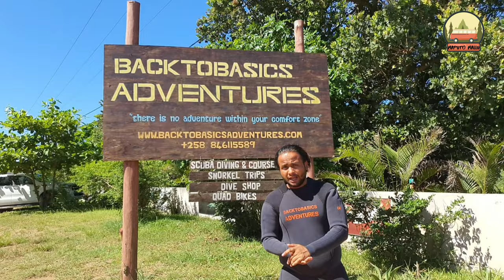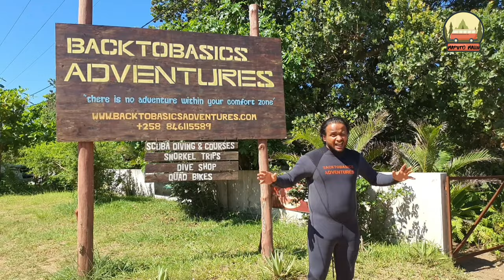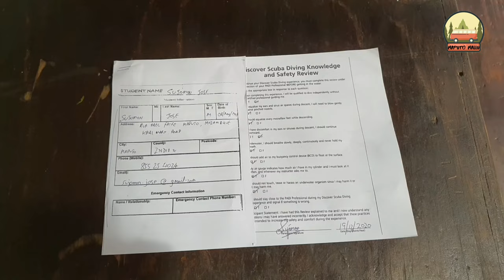Scuba Diving, Swimming Pool Session, | Bucket List| Africa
Hi Fam,
This is Day 1 of my Scuba Diving it was in the Swimming Pool, Basic Training Rules and Regulation and all the other important aspects were taught. It was super Fun,